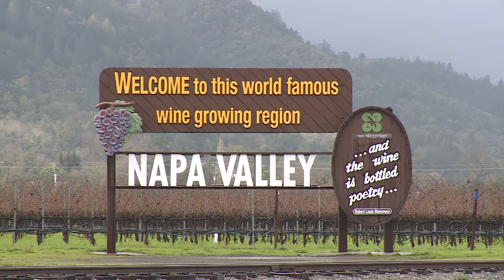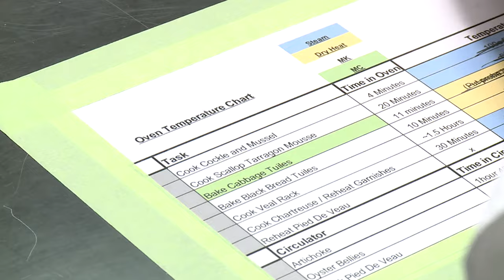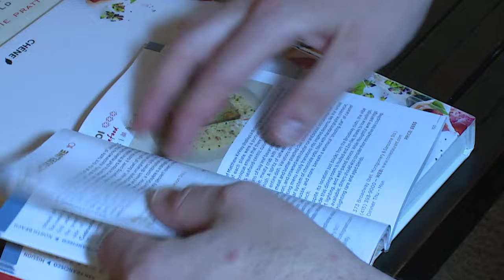France vs USA: Which Chef Will Win? | French Food Contest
The sous-chef, Matthieu Otto, from a one-star restaurant, aims to represent France at the prestigious Bocuse d'Or competition. At 35, he dreams of this since culinary school. Facing global competitors, including a Michelin three-star American chef, Matthieu prepares intensely with a team, juggling family sacrifices. Matthieu emphasizes creativity despite limited resources. As D-Day approaches, mentors and renowned chefs provide feedback, ensuring a meticulous final rehearsal in Paris. The pressure builds, leading to the intense competition in Lyon.